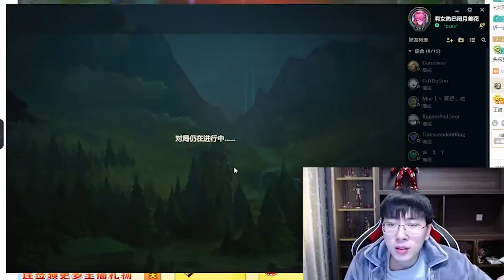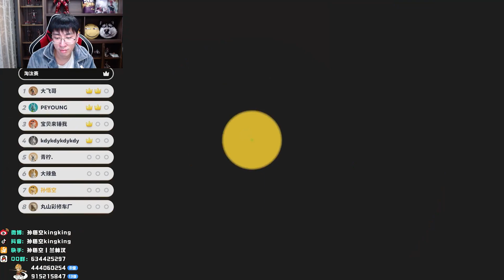【猴哥】沒見過這麼狂的劍魔！猴哥鬼之1v3 這吸血太噁心了！隊友全看傻了 瘋狂閃問號？？？(vs 鄂爾 Ornn) - S10 Aatrox Top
英雄聯盟斗魚主播 孫悟空 兰林汉 房間號：475252
新浪微博：孙悟空kingking
淘宝店：斗鱼猴哥杂货铺（有冒充的，大家要小心哦）

00:00 加強後的劍魔吸血真變態
08:55 動物派對